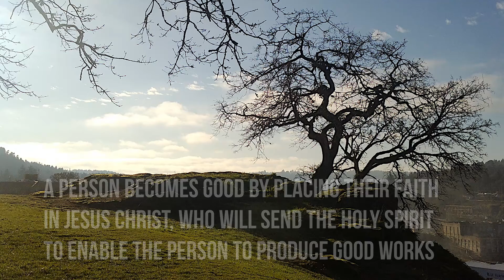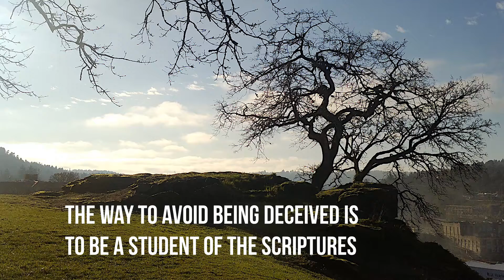A Tree That Produces Good Fruits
The only way to please the Lord Jesus Christ with good works is by first having Him dwell in our hearts. Only through the direction of the Holy Spirit can our lives please God.